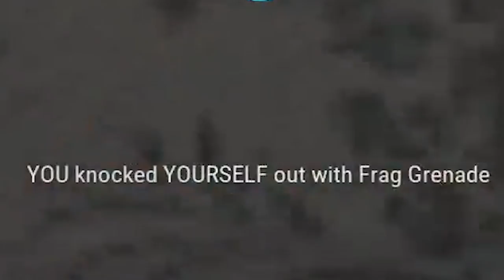Ezqelusia Stream highlight #3